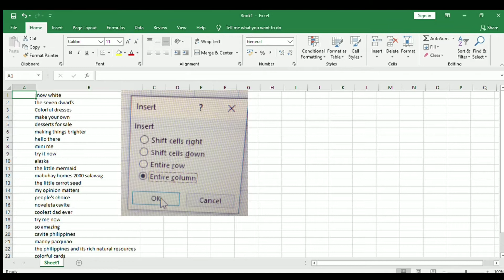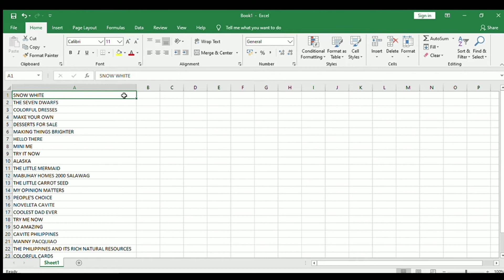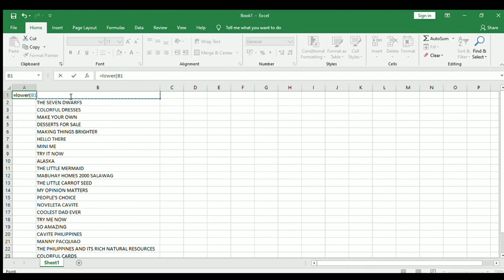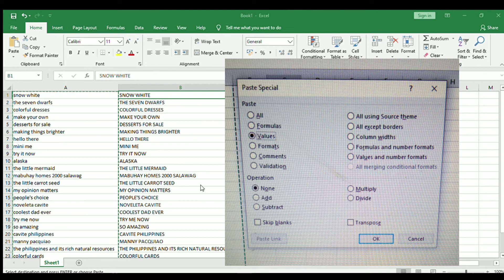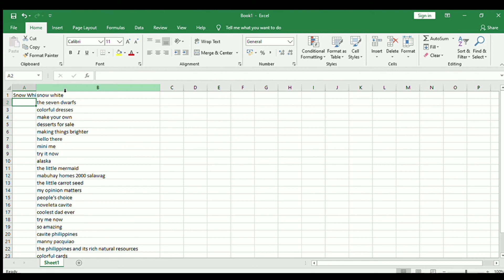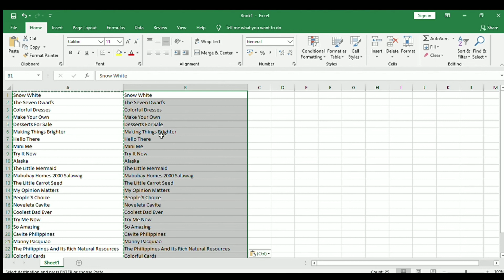TUTORIAL#1 - HOW TO CONVERT TEXTS IN MS EXCEL TO ALL CAPS AND VICE VERSA?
What if you have an encoded texts in MS Excel and you want it to convert to:
1. all caps
2. all small letters
3. first letter is big and succeeding letters are small?

Here is a short video on how to do it..